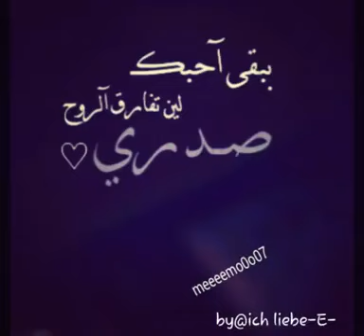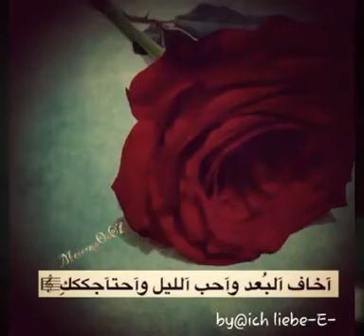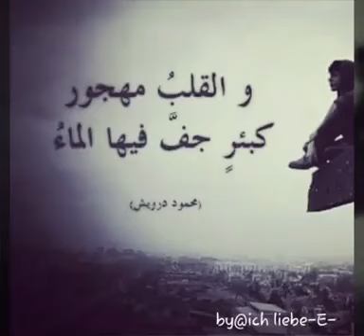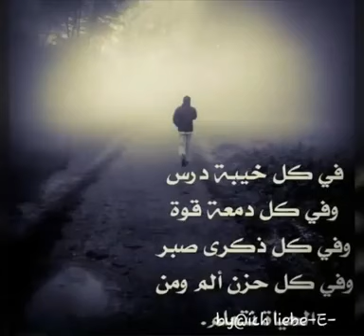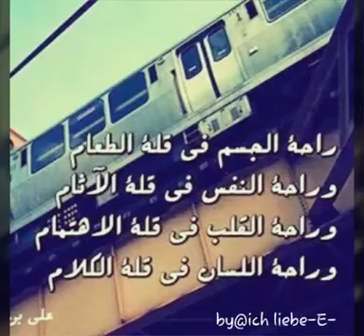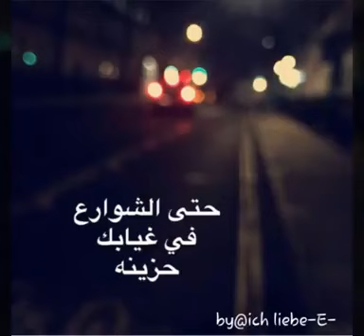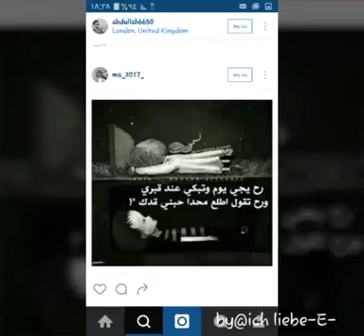18 février 2023